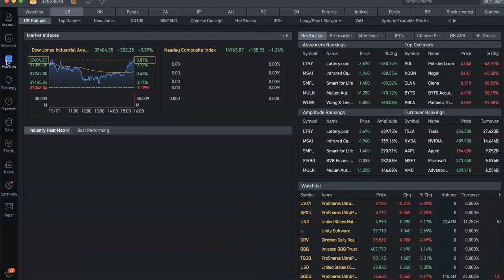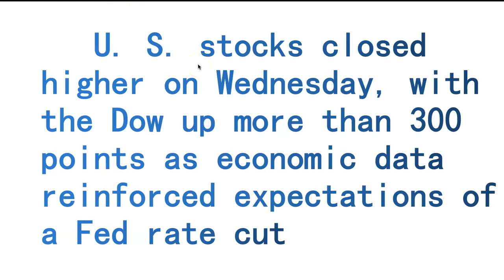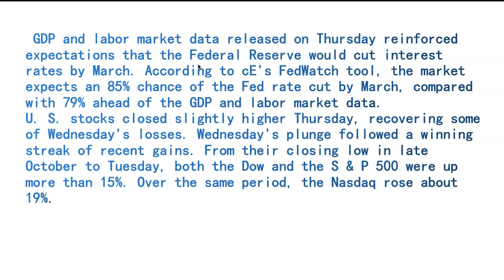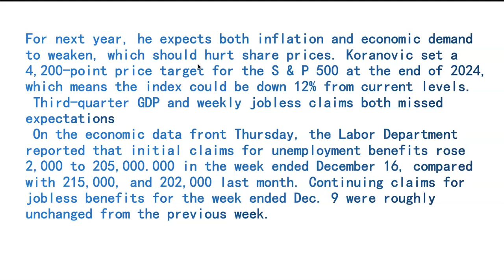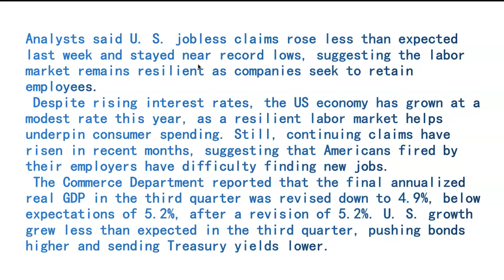U. S. stocks closed higher on Wed as economic data reinforced expectations of a Fed rate cut